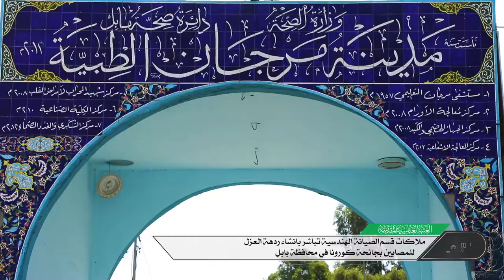ملاكات قسم الصيانة الهندسية تباشر بانشاء ردهة العزل للمصابين بجائحة كورونا في محافظة بابل